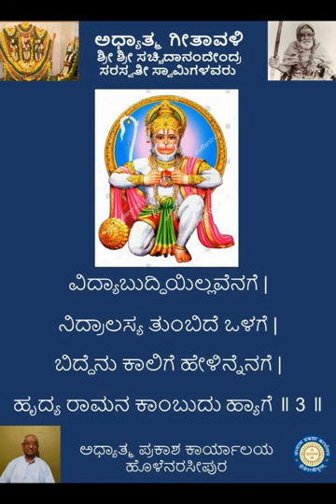ಆಂಜನೇಯ ವಂದಿಪೆನಯ್ಯ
Video from Adhyatma Prakasha
Anjaneya Vandipenayya